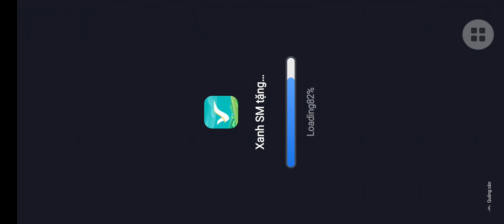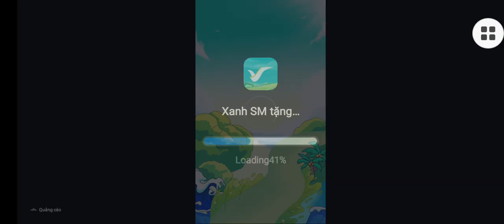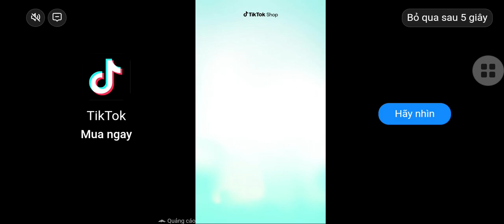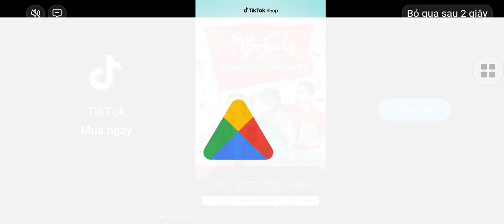Asian cup 2023 - Vòng 16 đội: Việt Nam vs Palestine(1)